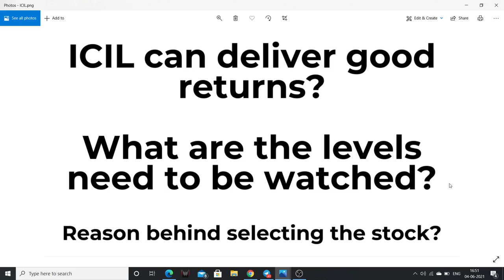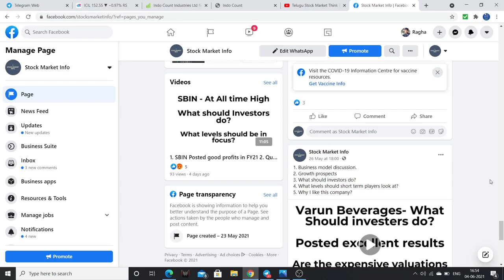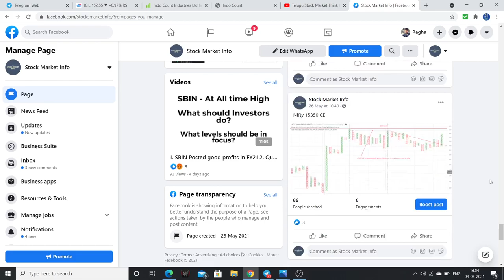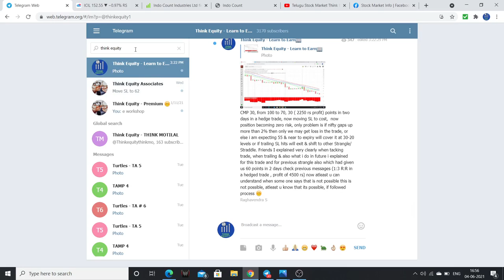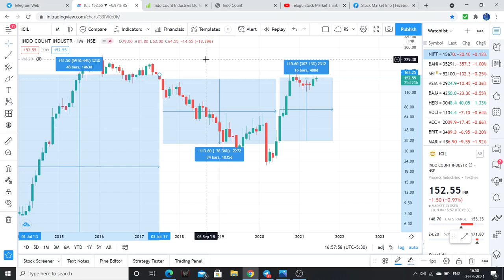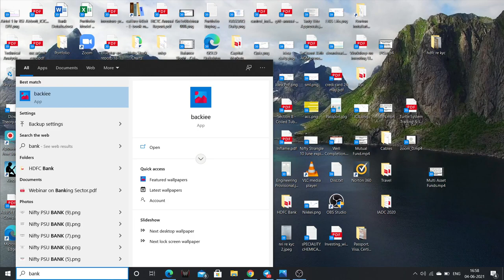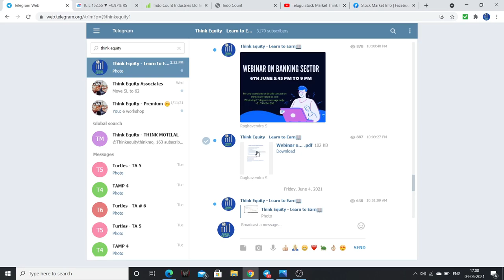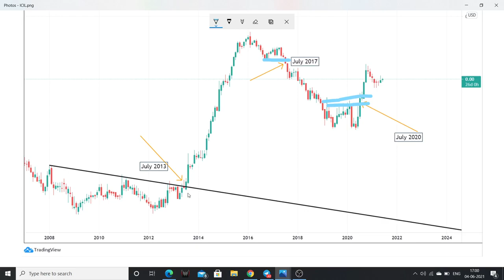తెలుగు- Indo Count Industries Ltd- 1000% returns Possible? What levels should be in Focus?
This stock can give good returns going ahead, logic explained with simple explination. Please watch the video for more details.

1. The Dhandho Investor
2. Common Stocks and Uncommon Profits
3. One Up on Wall Street
4. Learn to Earn
5. The Unusual Billionaires
6. Reminiscence of a stock operator

Technical Analysis Books:
1. how to make money trading with charts
2. Technical Analysis and Stock market profits

Some Self-help books I recommend to read:
1. Power of your Sub- Conscious Mind
2. Think and Grow Rich
3. The Steve Jobs Way
4. Ted Talks
5. Crush It
My Video gear:
1. Samsung Galaxy S8
2. Dell Laptop
3. Microphone
4. Gorilla Pod